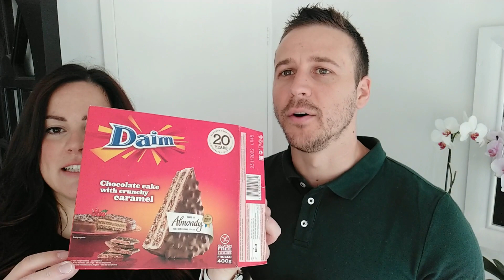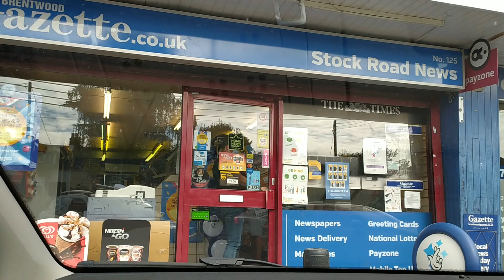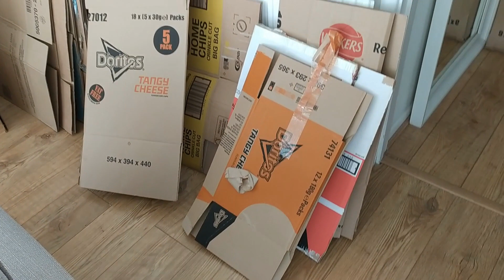ÚLTIMA SEMANA DE MUDANZA + tarta de mi cumpleaños no fue como esperaba + efectos vacuna covid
¡NUEVO VLOG! Última semana de mudanza, mi tarta de cumpleaños no fue como esperaba y os contamos los efectos de la segunda dosis de la vacuna contra el covid.